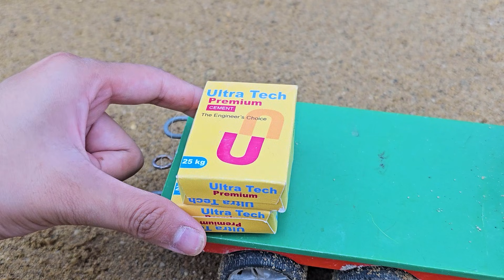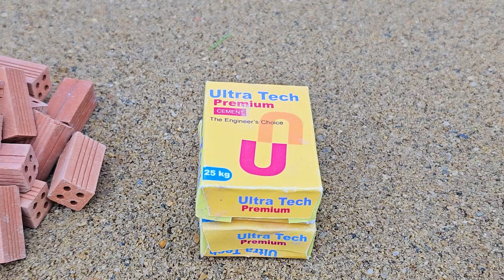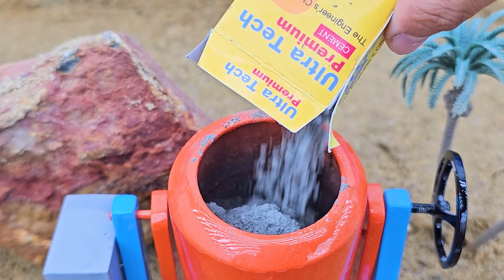Train Crash - DIY Mini Tractor Science Project Making Tracks 2 Barriers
Rail with barrier
make rails
mini train
Diy Tractor Road
mini truck
bridge science project
tractor
diy mini tractor
diy truck
cement project
mini creative
diy machinery
sano creator
tractor work
tractor power
truck work